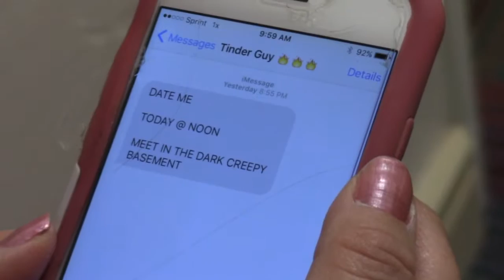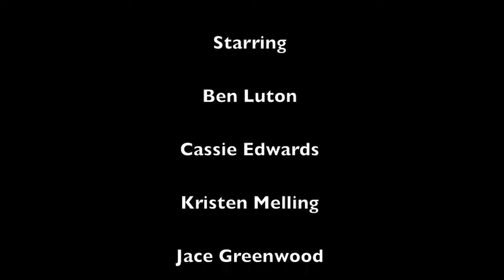Film Camp for Adults 2016 - Film Race Runner-Up: The Red Team: Riddle Me This 720p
Our campers were divided into two teams.  Each team was given a handicam camcorder and a tripod.  Each film had to contain (by random draw) a desk, Joseph Gordon Levitt and the line "I thought you should have known"

This film, overseen by camp counselor Madi Bready, came in second place.